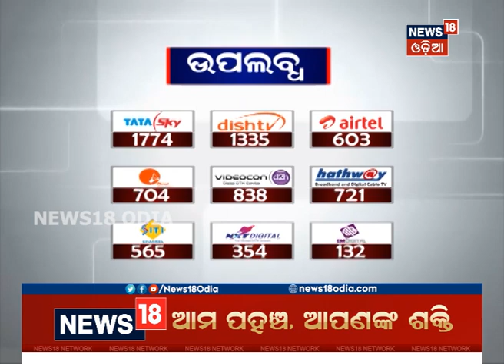UPSC ପରୀକ୍ଷାରେ ଦଶମ ସ୍ଥାନ କୃତକାର୍ଯ୍ୟ ହୋଇଛନ୍ତି ଓଡିଶା ର Sanjita Mohaptra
UPSC 2019 ପରୀକ୍ଷାର ଦଶମ ସ୍ଥାନରେ ଓଡ଼ିଆ ଝିଅ Sanjita Mohaptra I ନିଜର ପଢା ପ୍ରତି ଥିବା ନିଷ୍ଠା ଓ ଅଧ୍ୟବସାୟ ବଳରେ ସେ କୃତକାର୍ଯ୍ୟ ହୋଇଛନ୍ତି ବୋଲି କହି Covid, Women empowerment, Tourism ଆଦି କ୍ଷେତ୍ର ରେ ଆସିଥିବା ପ୍ରଶ୍ନ ର ଅନୁଭୂତି ମଧ୍ୟ ବଖାଣଇଛନ୍ତି I ନିଜର କୃତିତ୍ୱ ପାଇଁ ସେ ବନ୍ଧୁ ଓ ପରିବାର ବର୍ଗଙ୍କୁ ଶ୍ରେୟ ଦେଇଛନ୍ତି I 4th August 2020